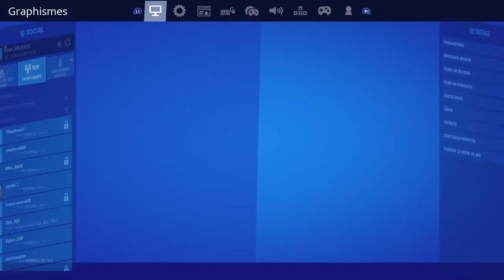Fortnite New permafrost Skin Set,A New Army Good or bad side??Subscribe i'm gifting 10 Skin please W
Subscribe and (Turn Notification ON comment your name platform just on times)and Yes if Another times you sending me Money donate it's online Charity i take fun here all my Youtube Money and my i put some more Moneys to give it to the Cancer association There Need alot of blood ok ONE PRESS ON THE RED BUTTON YOU‘ll BE A SAVER A TRUE  WiNNER
God make me Rich and i've to do my Work you'll Not believe me i Receive More When I Give and help someone in Need of something that we human we've Stop Believe in Heaven and Hell?Truly in hell you'll Not get a Pump ShotGuN To Defance your Ass I Love you All and please don't ignoring an old or poor person because We're living in the same country & same planet i've Alot to say but my hand is painting ok Bye-bye love You All from the deep of my heart...May God bless you Bye not for getting a skin ok bye